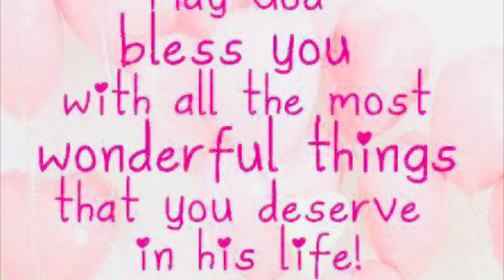Magandang Dilag🇵🇭Lychee’sbirthday 🎂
Happy birthday my beautiful niece 🥰
Stay sweet and enjoy beaing a child 👧
More birthdays to come 🎂